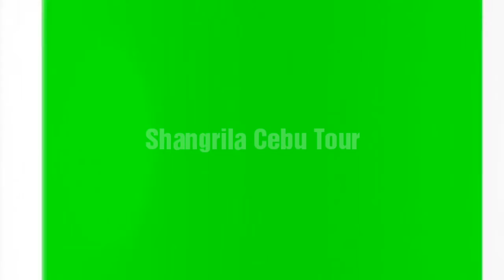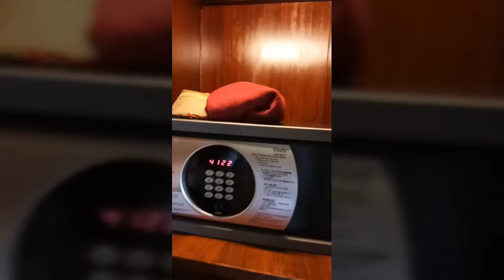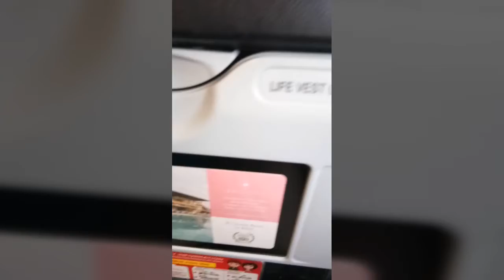Shangrila Cebu Tour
When we attended the beach wedding